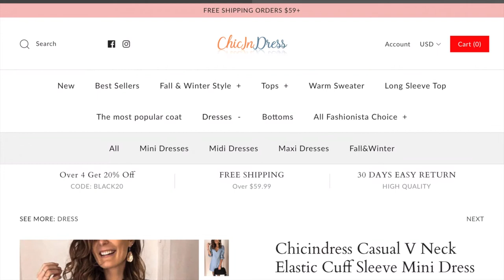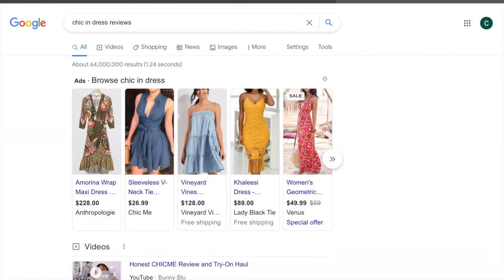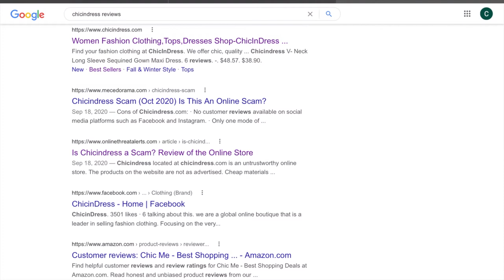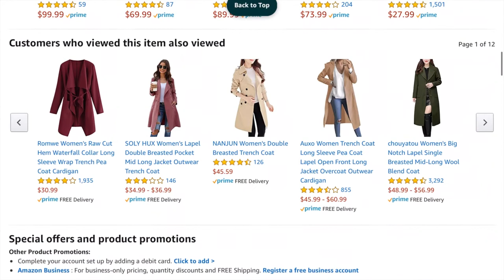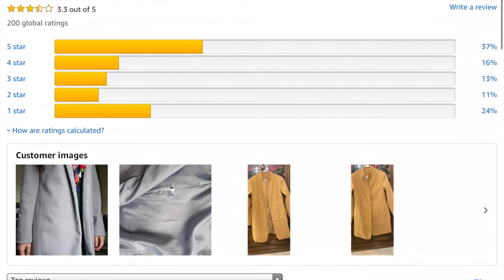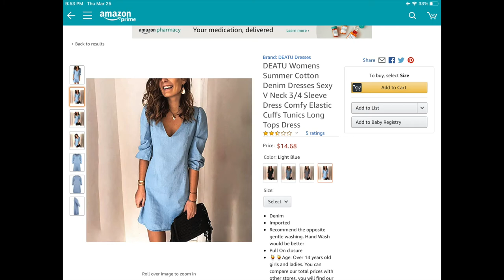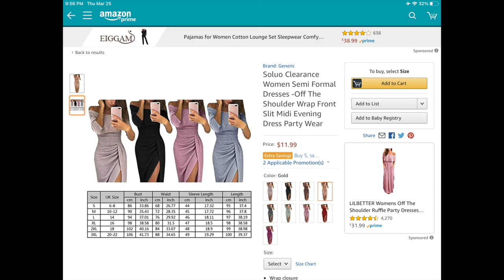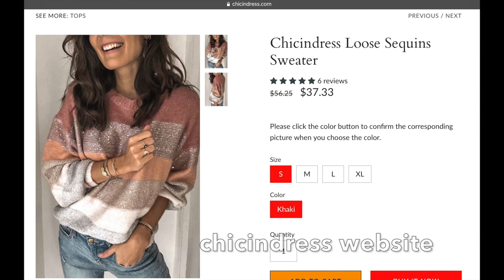ONLINE CLOTHING STORE SCAMS // Review of "chicindress" and Other Bait-&-Switch Stores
Beauty Fail!  These online stores will display beautiful, stylish, quality clothing, and for a very inexpensive price.  But purchasers will soon realizer that their clothing is all just a scam, and unfortunately, getting your money back from these sites is not easy despite the policies mentioned on their website.

I have personally been scammed by these online stores and have been stuck with clothing that in reality did not look the way it was portrayed, and I wanted to bring awareness to others.